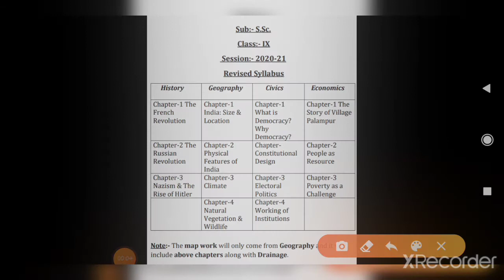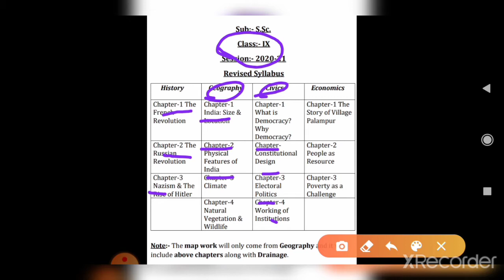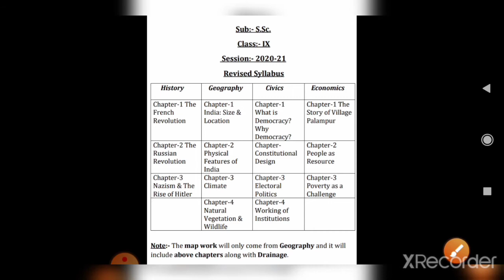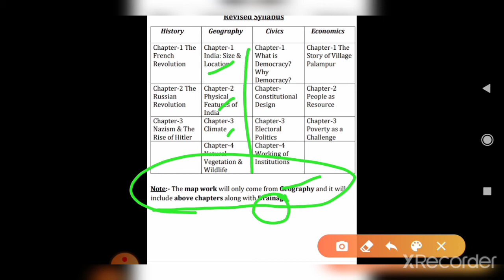Updated syllabus of Class 9 Social Science 2020-21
CBSE board had cut the 30% syllabus of Class 9th,10th,11th,12th... due to Covid19 pandemic...